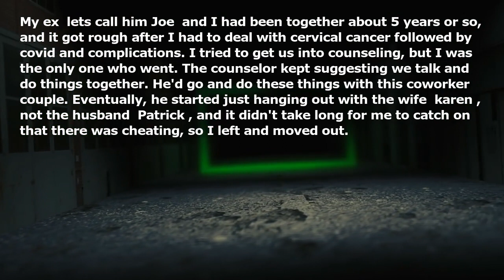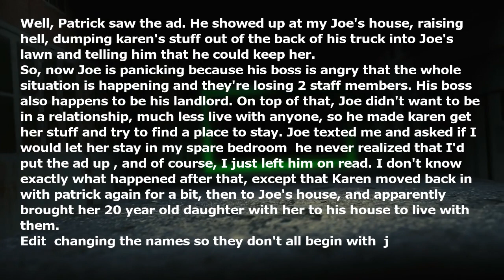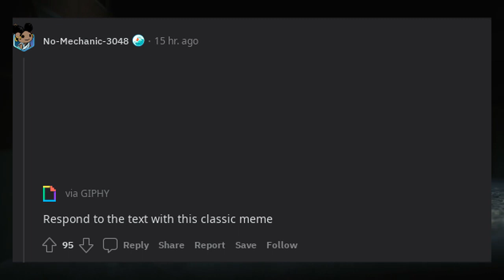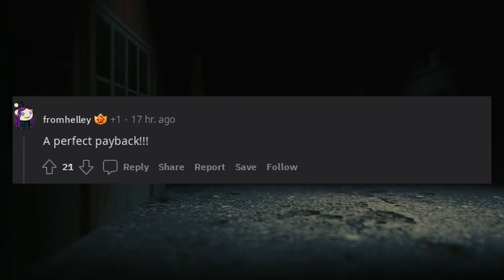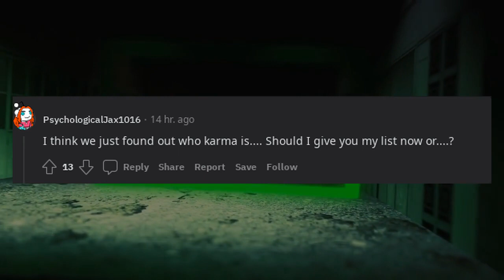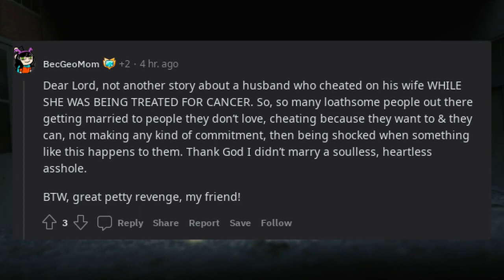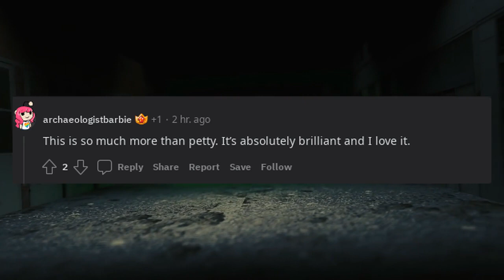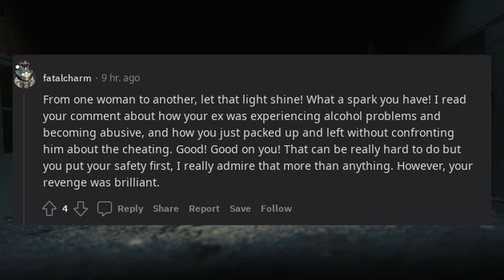my ex cheated with a married woman, so I turned a pic of them into an ad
* 3Commas - Comprehensive cryptocurrency trading platform that allows its users to make use of automated trading bots as well as follow and copy the actions of successful traders and to create and track top portfolios